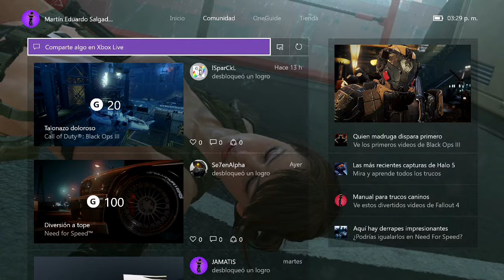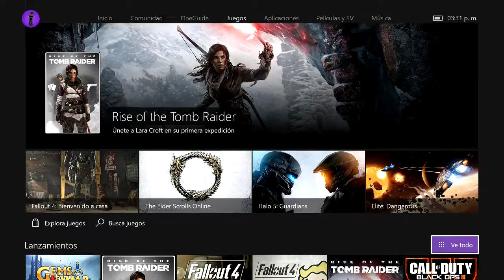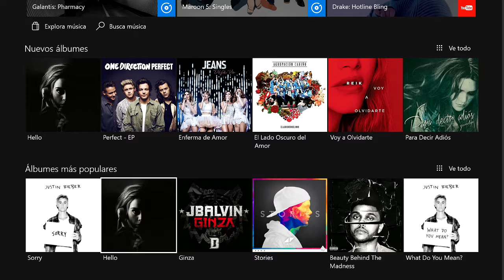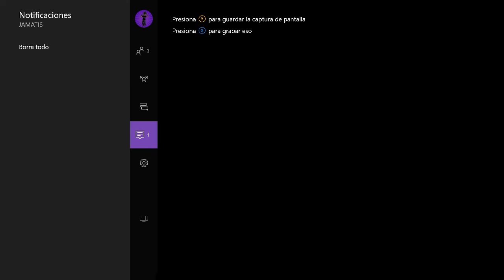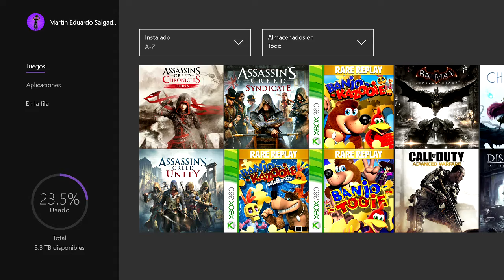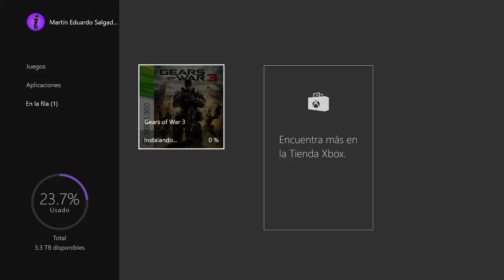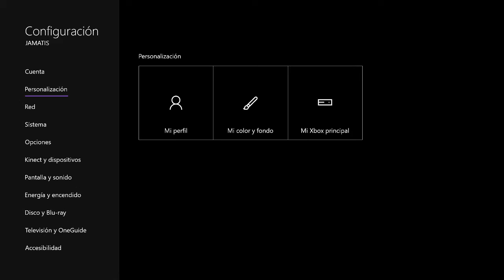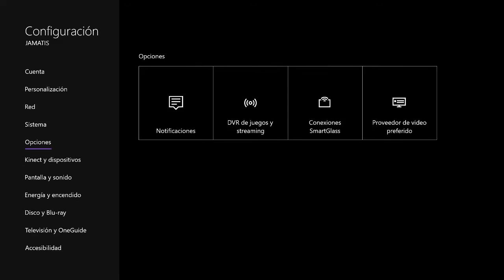¡¡NUEVA INTERFAZ DE XBOX ONE + RETROCOMPATIBILIDAD!!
GAMERTAG: JAMATIS